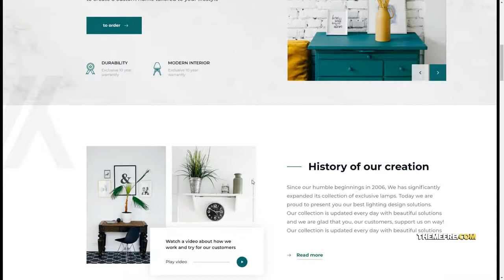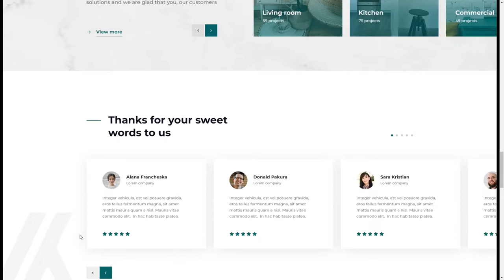Mint - Interior Design Figma UI Template interiors modern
Tags architect, architecture, buerau, building, construction, elegant, interior, interiors, luxury, modern, planing, trendy